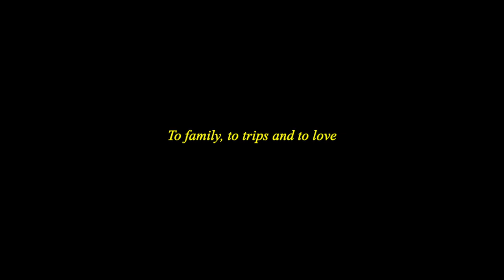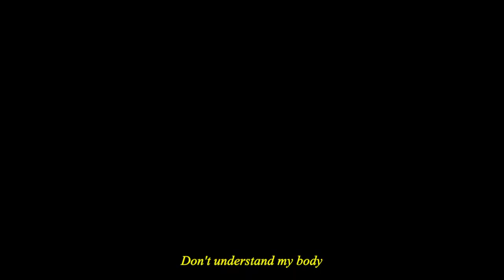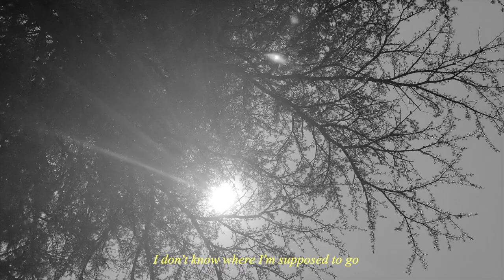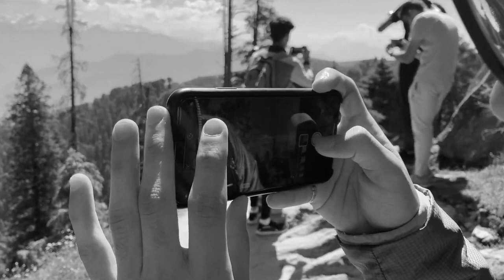to another year growing young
This video was a very random thought put into work, I hope you guys enjoy it!